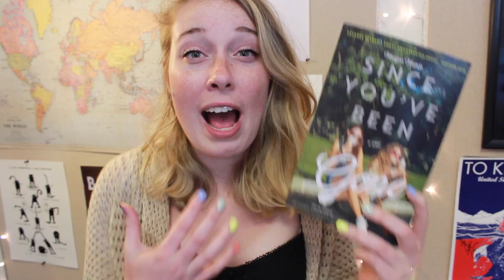Summer Book Bucket List and GIVEAWAY! (CLOSED)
Rules:
1. US resident
3. Open for 1 week